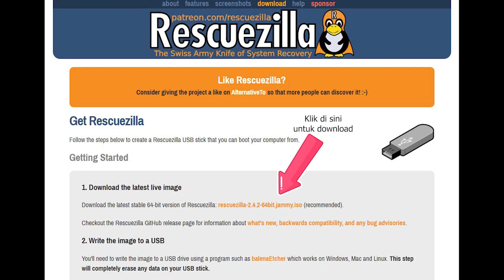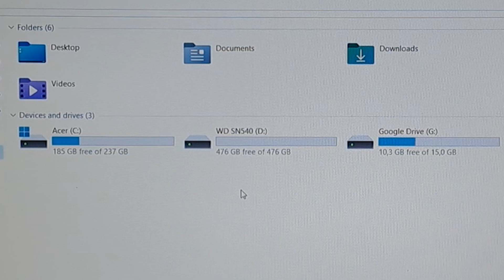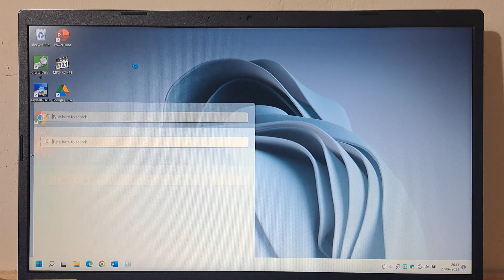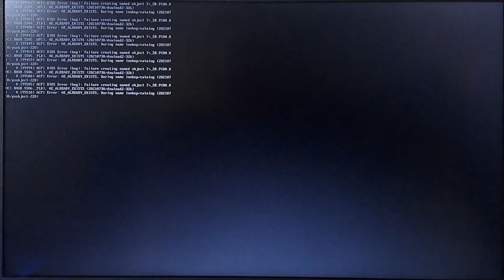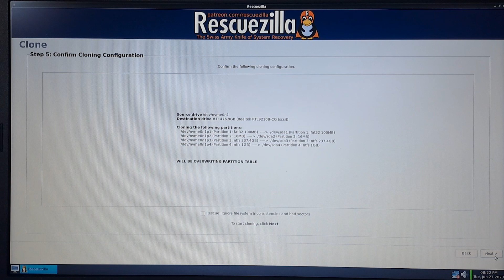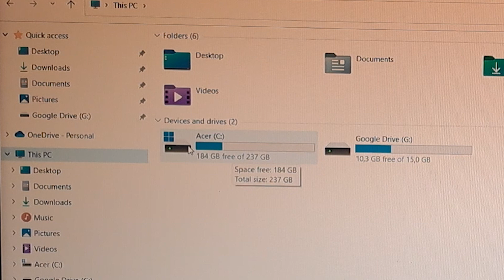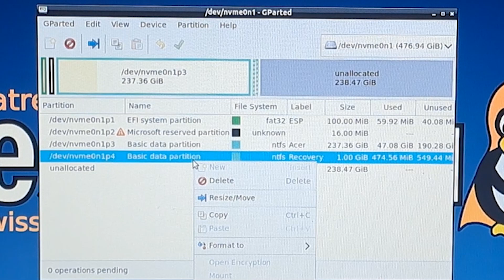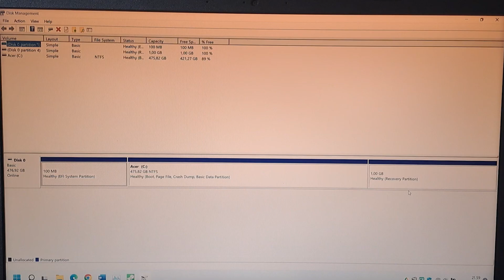Tutorial Ganti SSD ke Ukuran yang Lebih Besar Tanpa Install Ulang | Rescuezilla | ACER Aspire 3 A315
Pada video sebelumnya saya sudah membagikan mengenai cara mengganti ssd dan upgrade ram tanpa instal ulang pada laptop acer aspire 3 slim. Nah, pada video tersebut, untuk mengkloning sistem windows ke ssd pengganti, saya menggunakan aplikasi bootable rescuezilla, sebuah flashdisk dan sebuah adapter nvme to usb, lalu bagimanakah langkah-langkahnya? Yuk simak di ini!

Rekomendasi SSD untuk laptop ini:
Team MP33:
Link pembelian (AFL Link):
Tokopedia

Adata SX8200Pro
Shopee:

TEAM MP34
Shopee